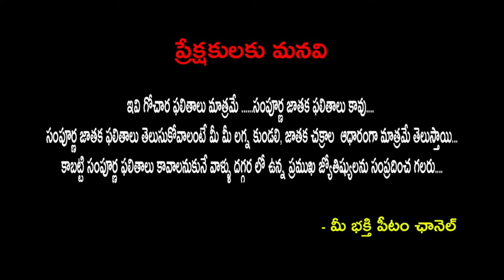28-06-2019 మీ రాశుల పంచాంగం | Daily panchangam 28th June 2019 | గ్రహ అనుగ్రహం | Today Horoscope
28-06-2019 మీ రాశుల పంచాంగం | Daily panchangam 28th June 2019 | గ్రహ అనుగ్రహం | Today Horoscope